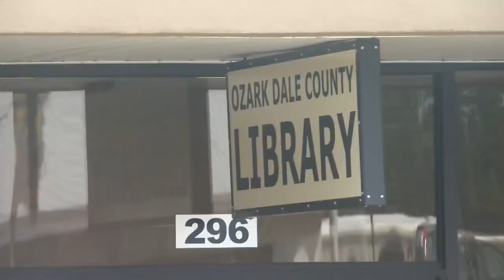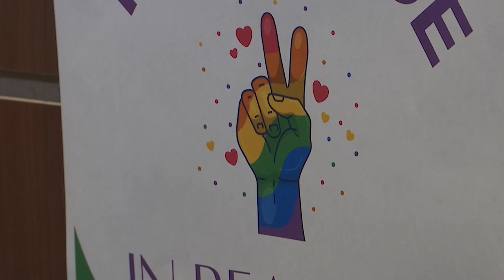Dale Co. residents plead with commission to not pull funding from library amid potential moving of L